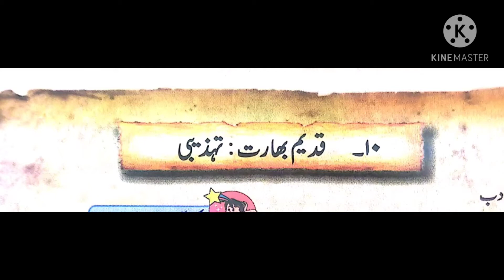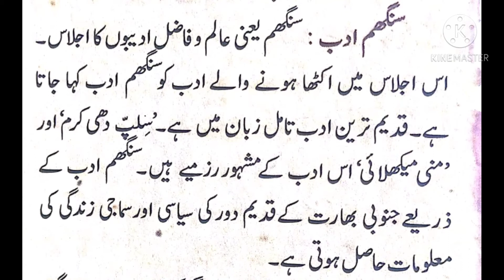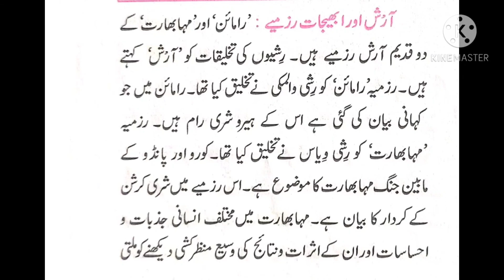Class 6 History 10 Qadeem bharat Tahzibi Part 1|جماعت ششم تاریخ 10 قدیم بھارت تہذیبی